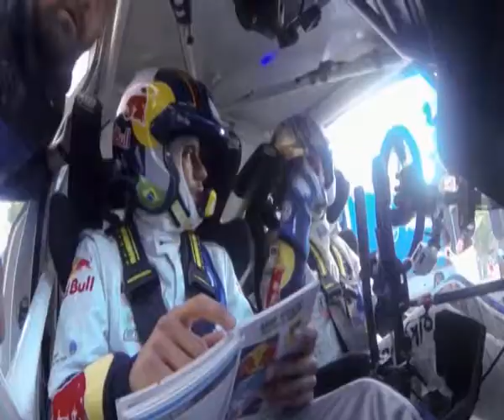Neymar y Ogier, juntos por las carreteras catalanas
El jugador del Fútbol Club Barcelona, Neymar, ha decidido cambiar momentáneamente su camiseta de fútbol por una equipación de rallies para pasarse por un dia al mundo del motor. El futbolista brasileño ha compartido una mañana junto al piloto bicampeón del World Rally Car, Sébastien Ogier, a bordo de un coche de 315 caballos.